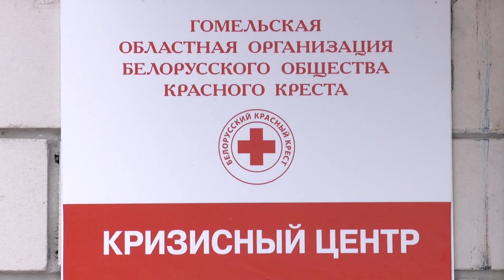Волшебство в кризисном центре